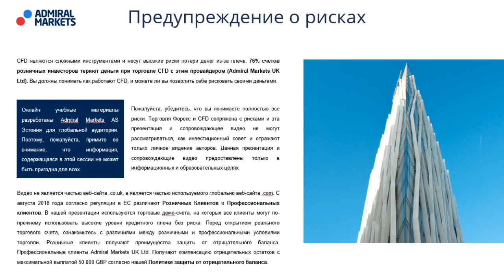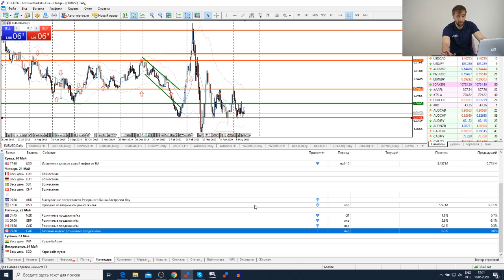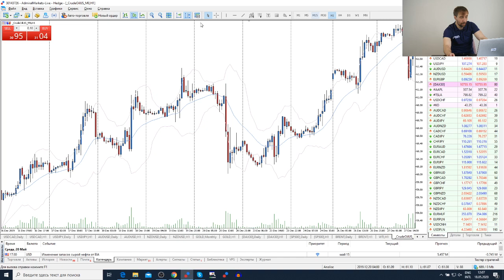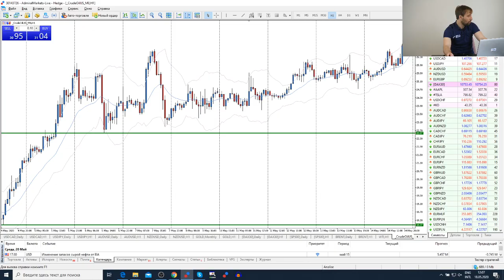Трейдеры: Исаков # 157 Джером Пауэлл обнадежил рынки / ослабление карантина